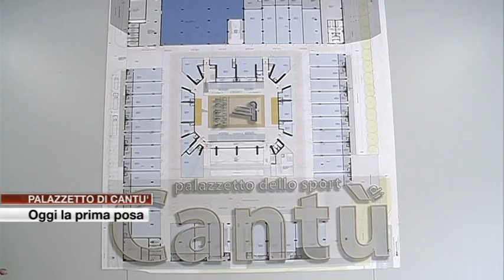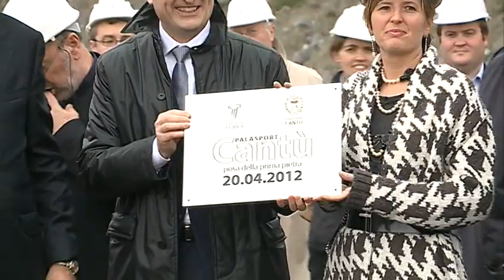Etg - Cantù, palazzetto: dopo anni di nulla finalmente la posa della prima pietra